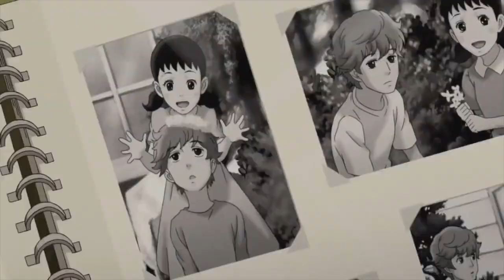Powfu, The Chainsmokers - Fault In The Stars AMV